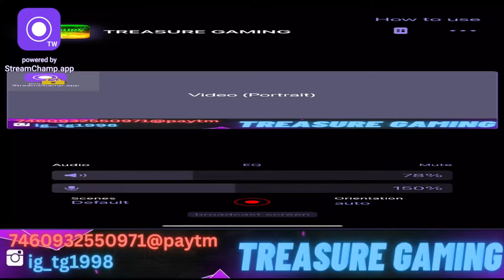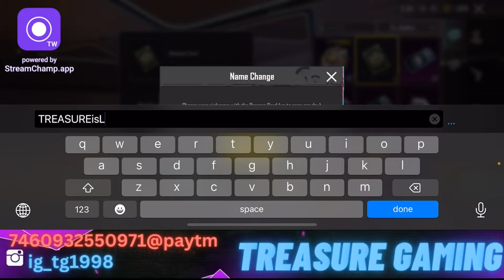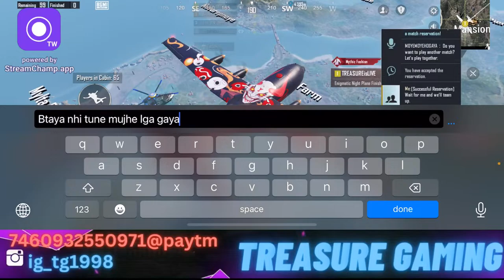ALADIN KA CHIRAG AA GAYA RE BABA😂😂 || REDEEM CODE GIVEAWAY || TREASURE GAMING || BGMI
Get ready for some thrilling BGMI gameplay that will keep you on the edge of your seat! By watching this video, you'll also have a chance to win awesome Google redeem codes.